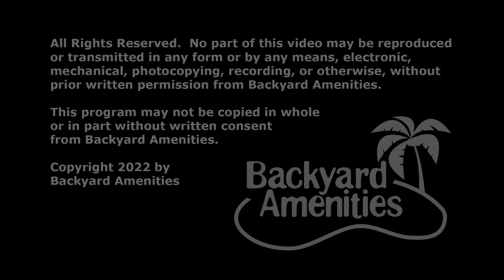Gless Pool Design by Backyard Amenities